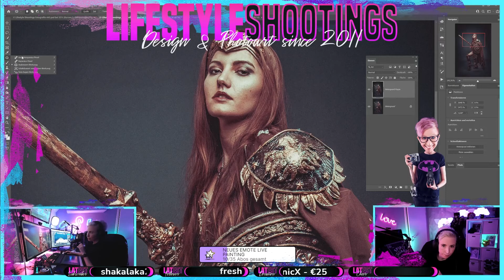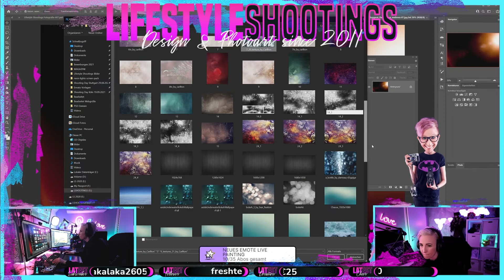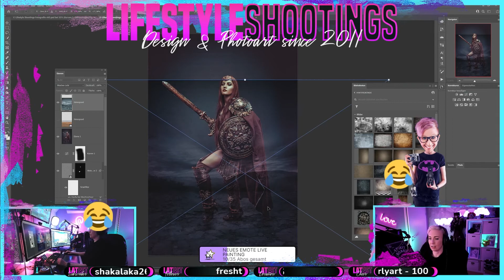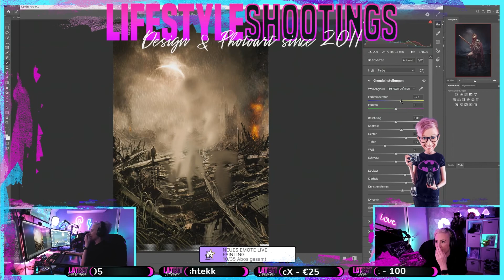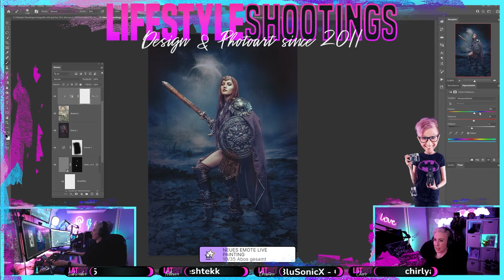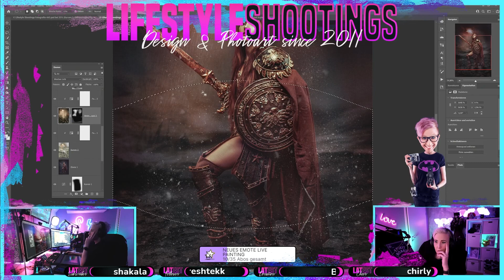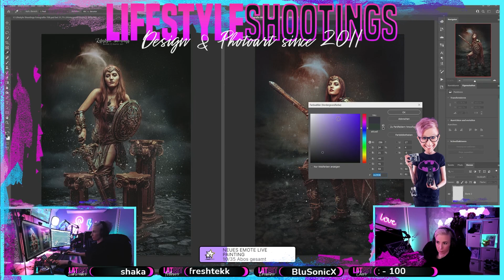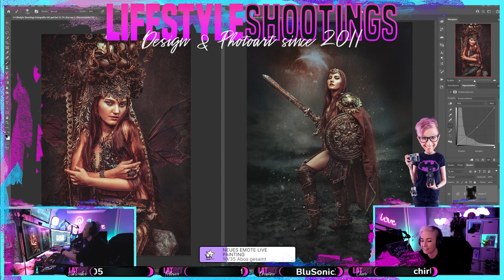Wonder Woman Bildretusche Twitch Livestream Aufzeichnung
Das ist ein Ausschnitt aus einem Livestream auf Twitch von mir. Falls du mal Lust hast live dabei Zusein dann schau doch gerne hier vorbei: